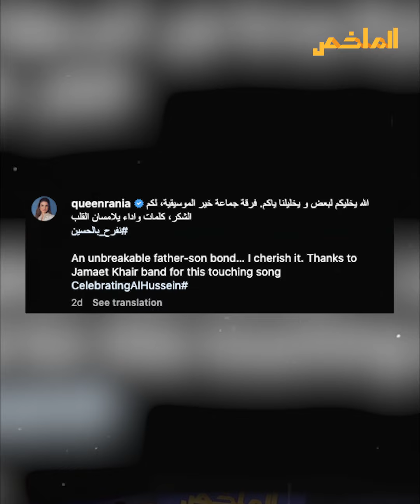انطلاق أولى مراسم زواج ولي عهد الأردن من الفارسة السعودية .. الملكة تتحرك و طوارئ في البلاط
بعد فرض حالة تأهب شاملة في البلاط الملكي الأردني.. قررت  قرينة ملك البلاد أن توثق بدء الفعاليات الخاصة بزواج ولي العهد الأمير الحسين بن عبد الله الثاني